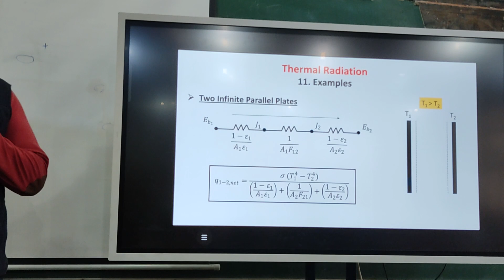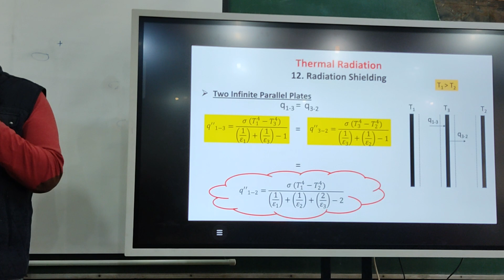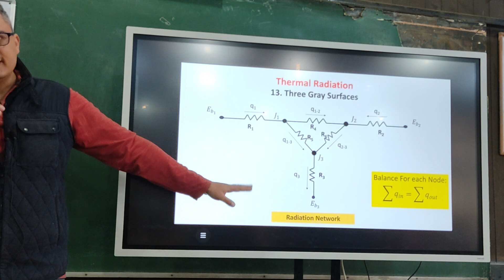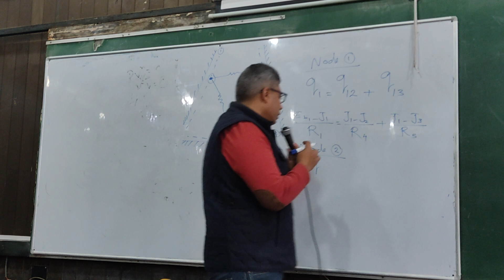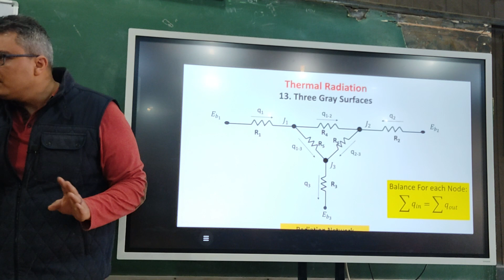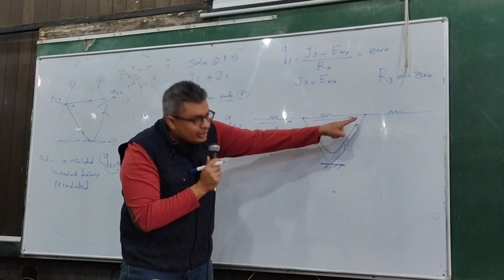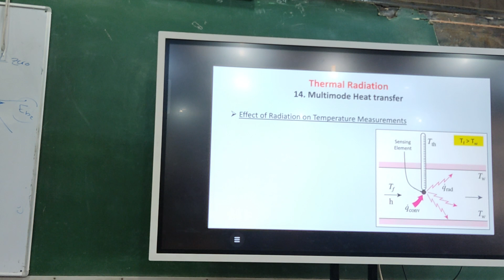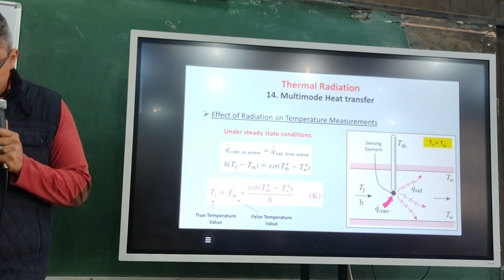Heat Transfer 2 Lecture (05) | Thermal Radiation Part 5 | Dr. Ahmed Abouzaid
Heat Transfer 2 Lecture 5 covers Thermal Radiation Part 5
Third Year Mechanical Power Engineering - Cairo University